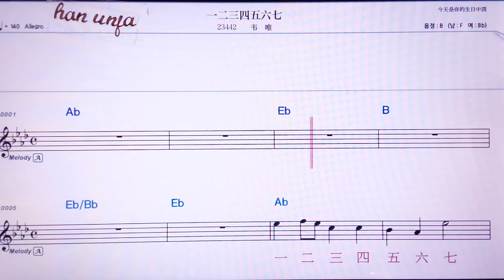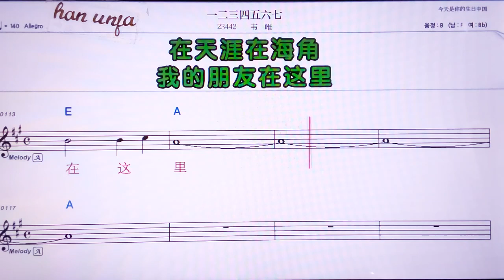💖이얼싼쓰우리유치/훼이웨이 👍MR,노래방, 악보, 코드,Karaoke With Sheet Music